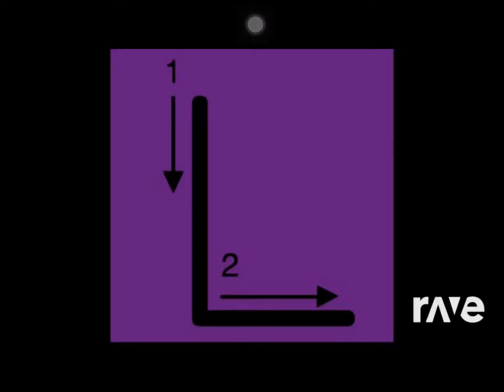Ravedj X Ravedj - Ravedj Y Song Reversed & Ravedj L Song